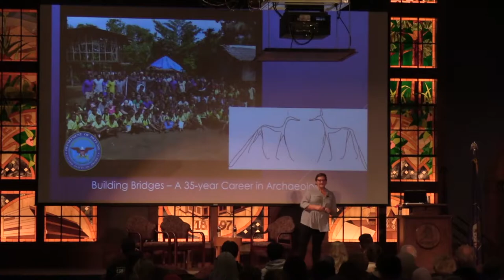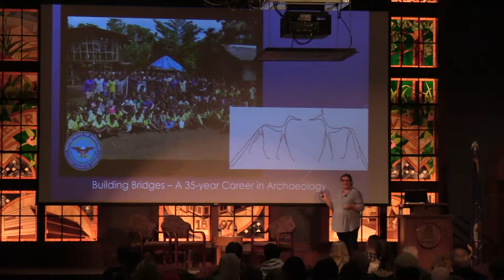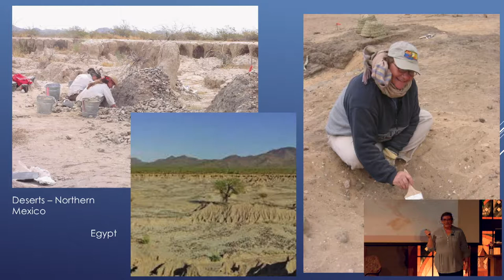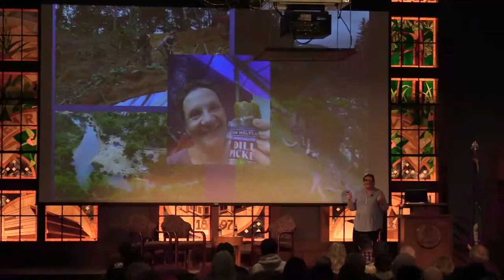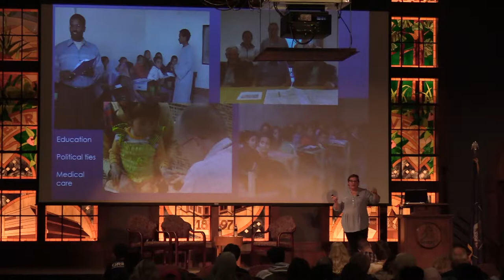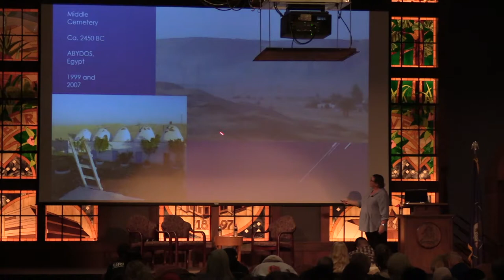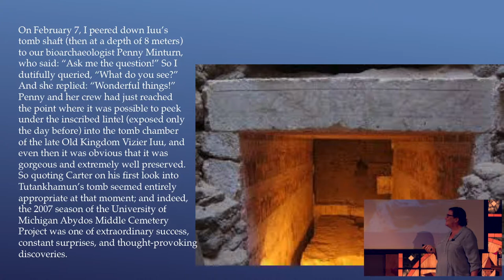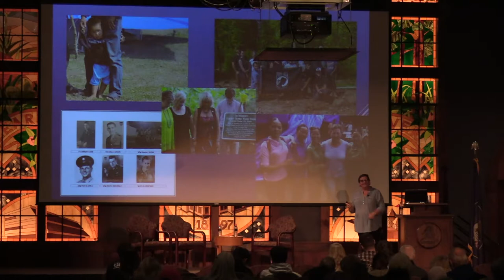Dr. Penny Minturn speaks on 35+ years as an Anthropologist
10/25/2018: Dr. Penny Minturn presents as part of SUU's APEX series.

Dr. Penny Minturn visited SUU to talk about her job as a forensic anthropologist, which has taken her everywhere from the southwest United States to Laos to Egypt. Her lecture, titled “Building Bridges,” reflected on over 35 years in the field.